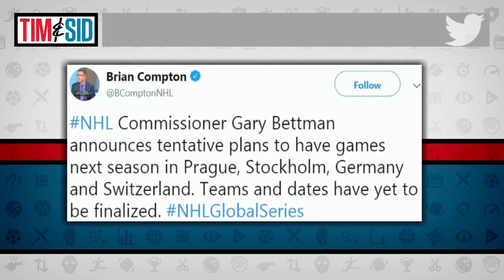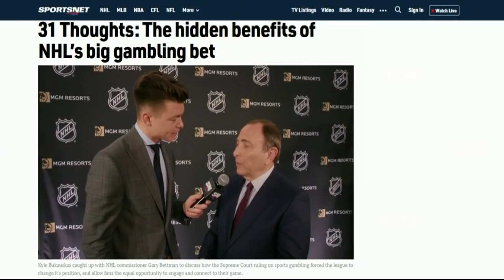William Nylander Update, Gambling In NHL, and Europe Games w/ Elliotte Friedman | Tim and Sid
Elliotte Friedman joined Tim and Sid to touch on all the hot topics around the NHL, including an update on William Nylander and the league taking a more relaxed stance on gambling than people may expect.